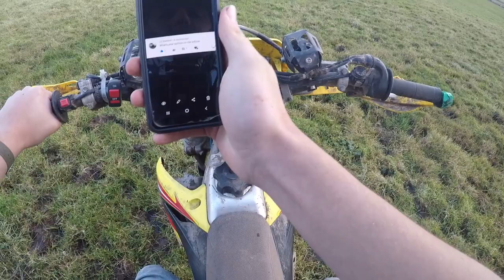IM BACK!!, Q&A Question Answers (MOTO VLOG)!!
Were to start, well i'm back after taking Abit of a break from the whole video shnanagans. just to point out that when i was saying we keep the calfs for 8months we keep them for a year.